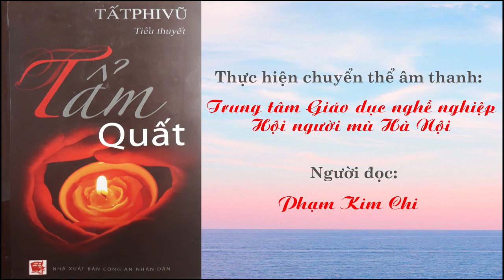Tiểu thuyết Tẩm Quất, Chương 13 Trương Tống Kì